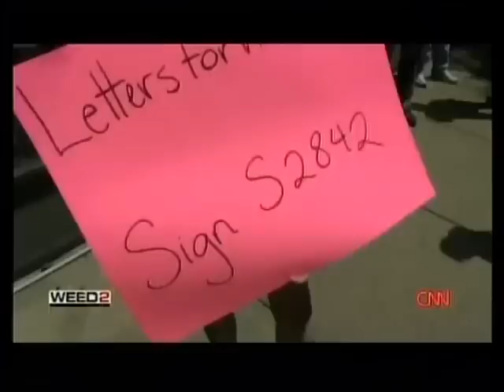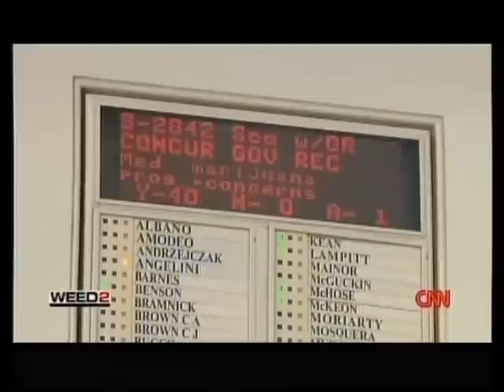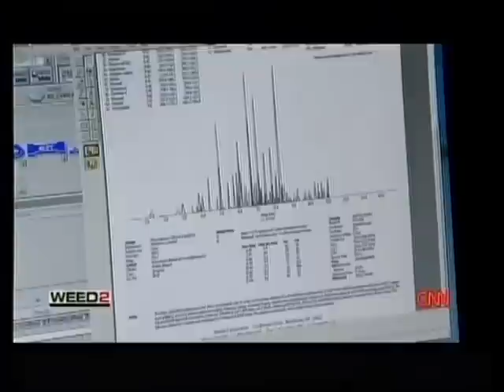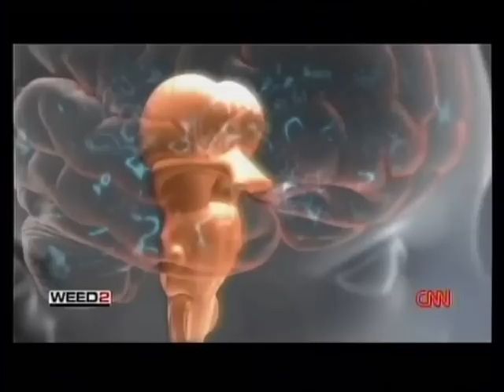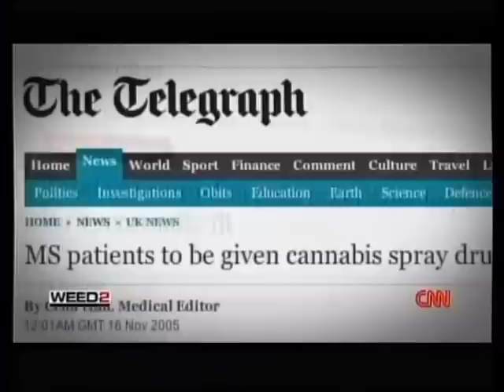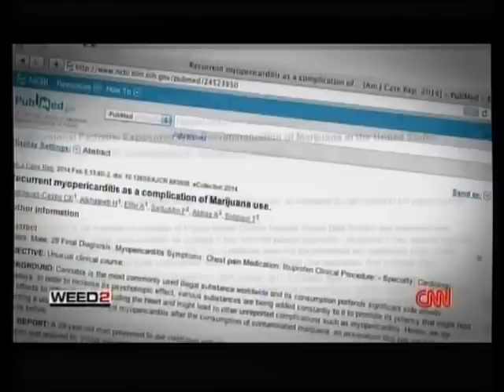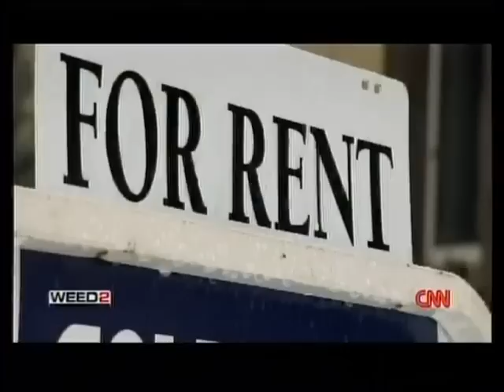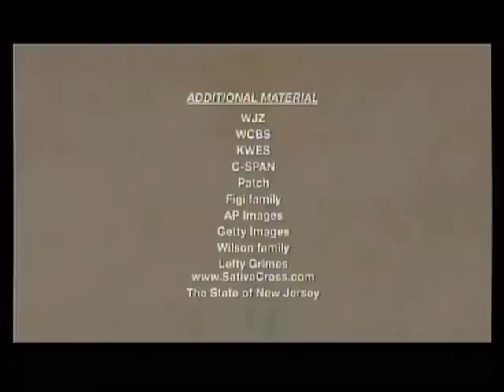05.09.2015 Estudios sobre la marihuana medicinal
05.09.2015 Estudios sobre la marihuana medicinal